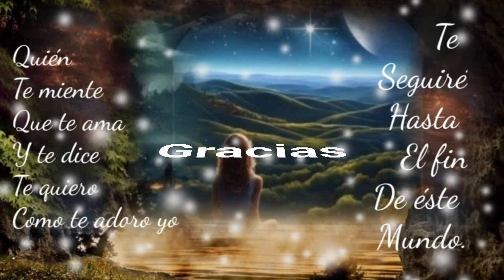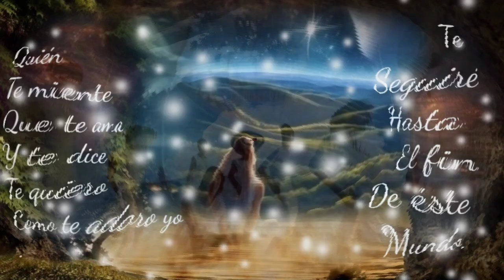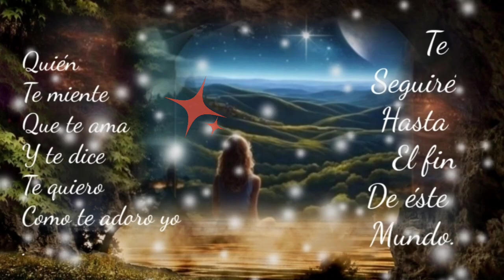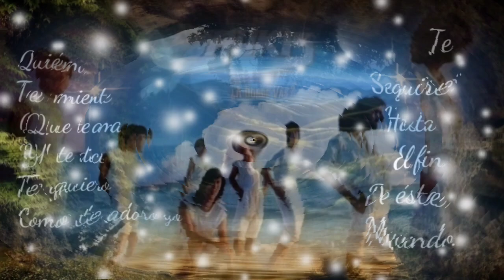ÉL NECESITA DE TÍ Y ME ÉS TRISTE DECIR QUE ÉL SOY YO - LOS BUKIS (serge djbcmx)